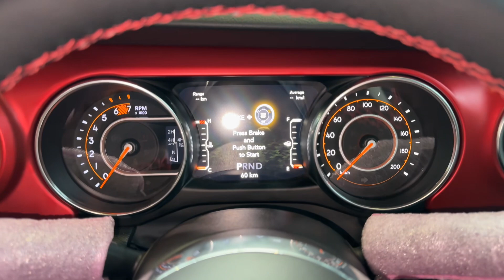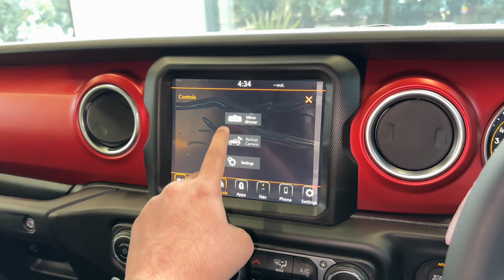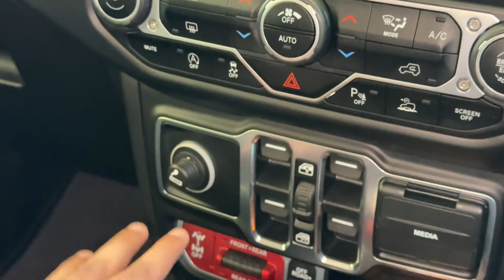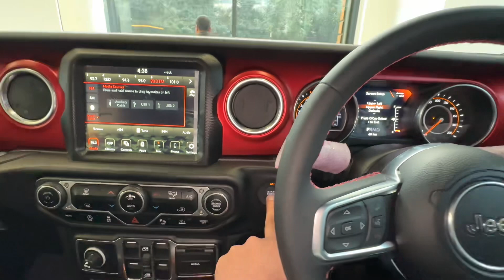Mahindra Thar 5 Door 2024 bilkul iski copy hone wali hai 😂 New Jeep Wrangler Rubicon 2024 Black 4x4